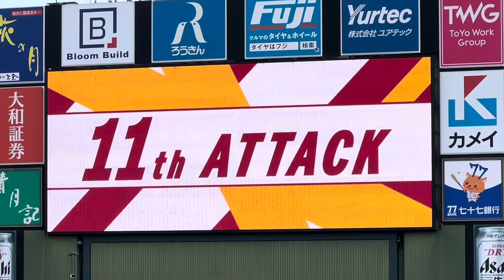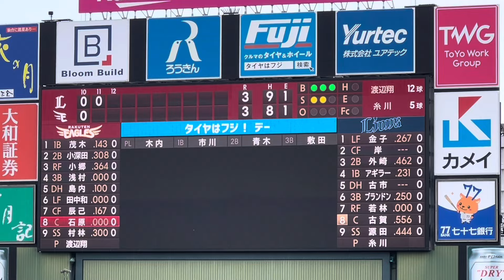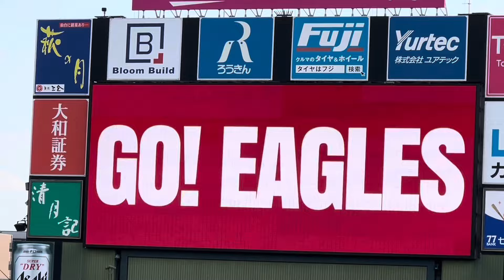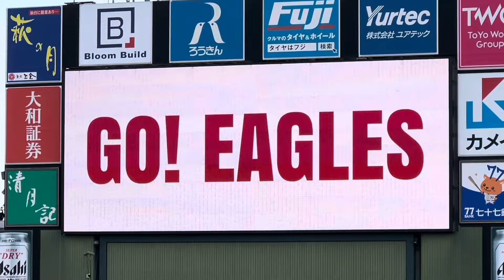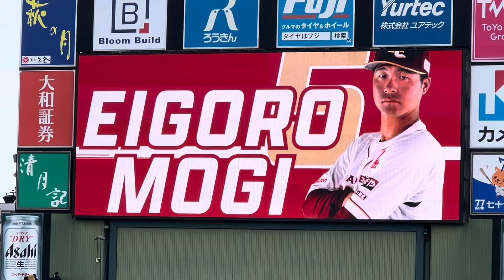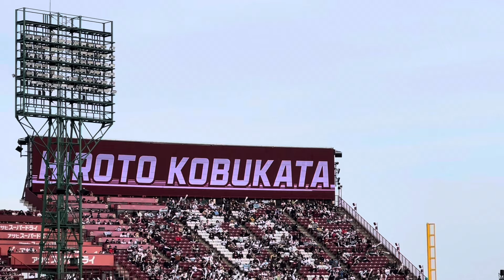2024年3月31日 楽天イーグルス11回裏応援 今江監督初勝利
2024年3月31日日曜日
プロ野球パ・リーグ公式戦
東北楽天ゴールデンイーグルス
vs埼玉西武ライオンズ

楽天イーグルス11回裏応援

今シーズン初勝利はサヨナラ勝ち
そして今江監督初勝利